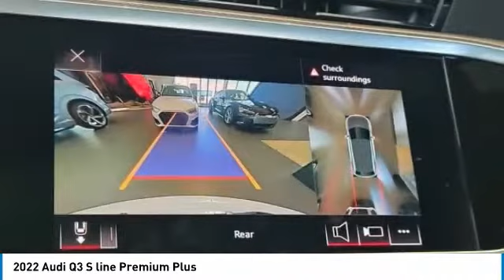2022 Audi Q3 I223058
2022 AUDI Q3 Columbus, OH
Stock# I223058

Byers Imports
401 North Hamilton Rd

This 2022 Audi Q3 S line Premium Plus 45 TFSI quattro features a Glacier White Metallic exterior with a Black interior. Factory equipped with an impressive 4cyl, 2.0l, 228.0hp, and an transmission w/driver selectable mode with all wheel drive.

*DESIRABLE FEATURES:* AWD, Leather, Rear Camera, Vista Roof, Htd Seats, Apple CarPlay, Android Auto, Power Liftgate, Blind Spot Monitor, SiriusXM, Bluetooth, Memory Seats, Alloy Wheels. Your 2022 Audi Q3 S line Premium Plus 45 TFSI quattro is one of 12 other models like this in stock Columbus, OH drivers will find available to test drive at our new vehicle showroom in Columbus, OH. This Audi Q3 is perfect for any ones car needs in our neighboring communities of Columbus, OH.

*TECHNOLOGY FEATURES:* This Audi Q3 for sale near Columbus, Ohio includes Keyless Entry, Multi-zone Climate Control, Steering Wheel Audio Controls, Voice Command Features, Homelink System, Keyless Start, Onboard Hands-Free Communications System, Electronic Messaging Assistance, Steering Wheel Controls, Anti Theft System, Auxiliary Audio Input, Memory Mirrors, AM/FM Stereo, Engine Immobilizer, MP3 Compatible Radio, USB-C port(s).

Byers Audi features a wide selection of new Audi vehicles for sale near Columbus, Ohio. You can also visit us at, 341 N Hamilton Rd Columbus OH, 43213 to check it out in person!

*EXTERIOR OPTIONS:* Power Folding Mirrors, Privacy Glass, Tinted Glass, Auto Headlamp, Spoiler / Ground Effects